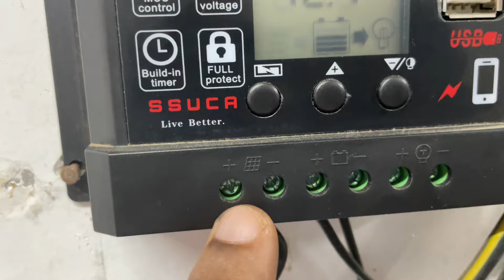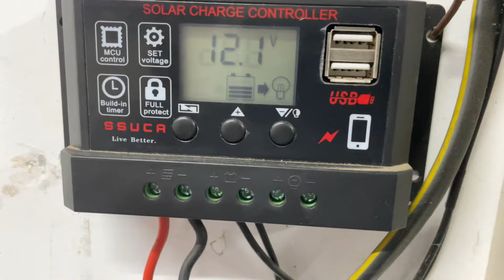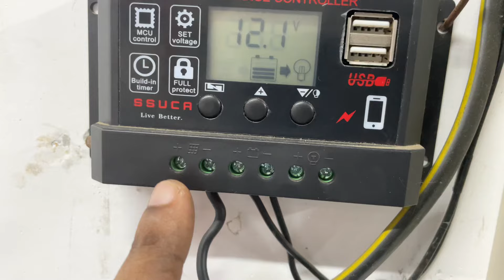Solar Charge Controller || How to connect solar panel to luminous inverter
Solar Charge Controller after Solar Panel and Solar Tubular Battery installation

How to Connect Solar Panel to Battery and Inverter
How to connect solar controller for solar inverter and solar bettery
solar street light kaise jalte hai

Luminous Battery
Solar charge
Solar inverter
Solar charger controller
Solar electricity inverter
How to charge both solar and electricity
Inverter installation
How to install solar
Solar inverter apply
Solar inverter installation
Solar inverter
200watt solar panel installation at home

solar panel kaise lagate hai
solar panel daam
solar panel lagane ka pura tarika
kaise lagate hai solar panel
solar panel price
solar all set price
solar battery daam
solar controller daam
solar charge battery
Best solar bettery
Bulb raat main jalega kaise set kare
how to calculate solar panel battery and inverter
how to connect solar panels
200 watt solar panel charge controller
how to connect small solar panel to battery
solar charge controller not charging battery
how to select inverter and battery for home
solar inverter charging setting
best battery for solar inverter
solar panel battery
solar charge controller battery type setting
how to connect solar panel to battery and light